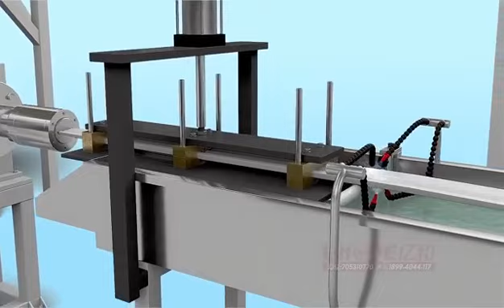XPS Foam Board Machine Twin Screw Extruder Foam Board Production Line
Our Lines also can use CO2 and alcohol as the foaming agent with top technology, besides HCFC, such as: R22, R142b, or HFC, such as: R152a. Our production line can produce XPS board free of CFC and HCFC.